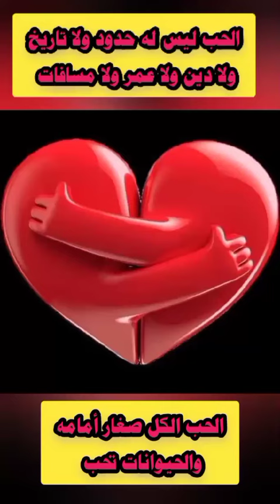الحب ليس له حدود ولا عمر